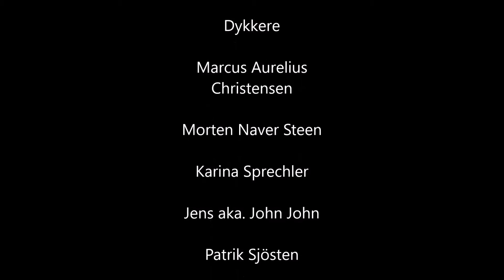Tuna Hästberg Jan 2016